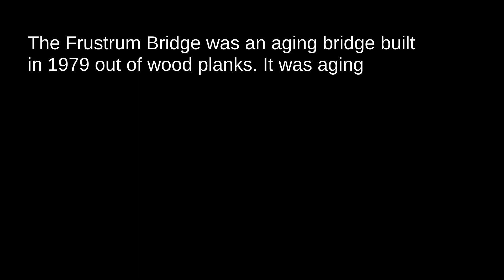The Frustrum Bridge Fire (Teardown)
A fire and collapse of a bridge in Teardown